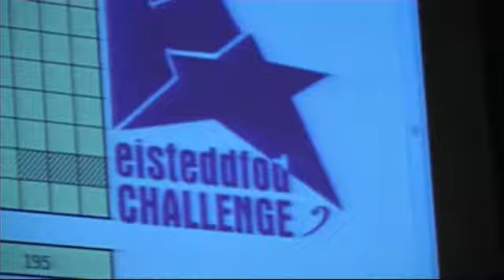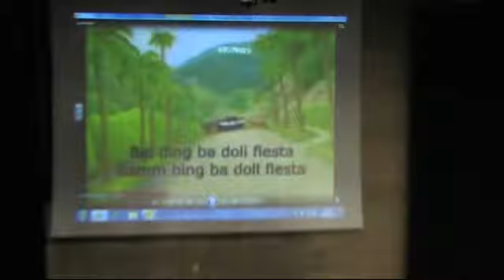gateway red nose.wmv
Gateway Academy Thurrock Red Nose day Eisteddfod